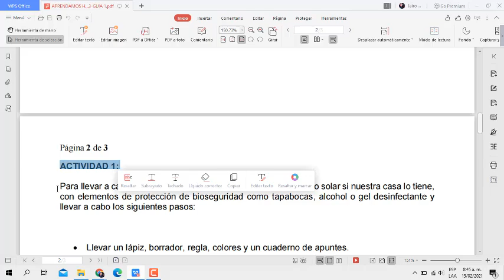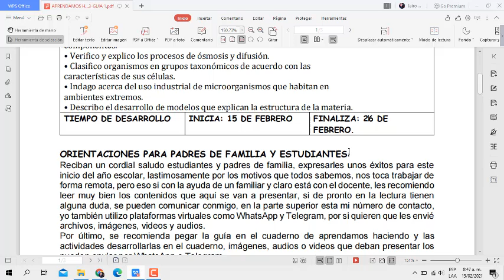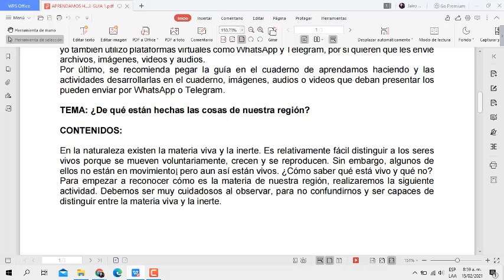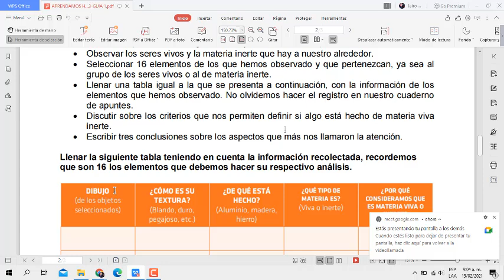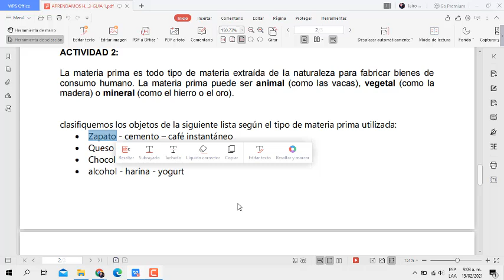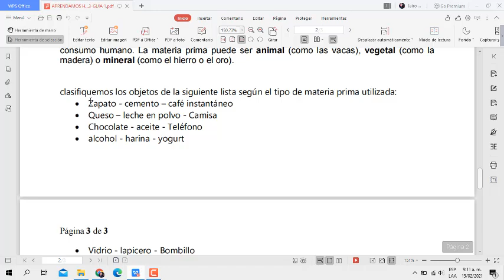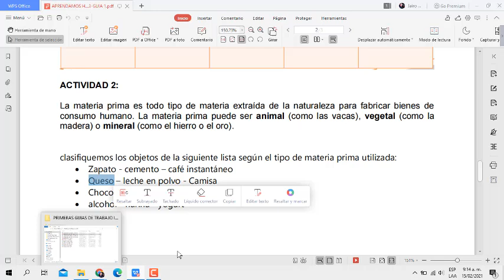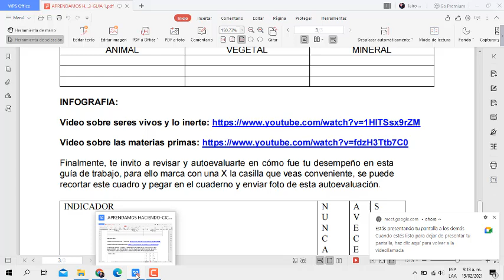CLASE VIRTUAL No 1 APRENDAMOS HACIENDO CICLO 3